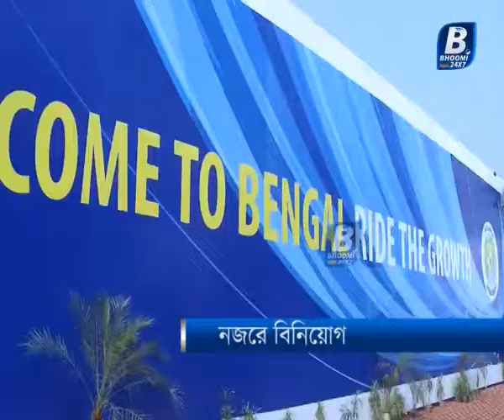021017_BENGAL_INDUSTRY